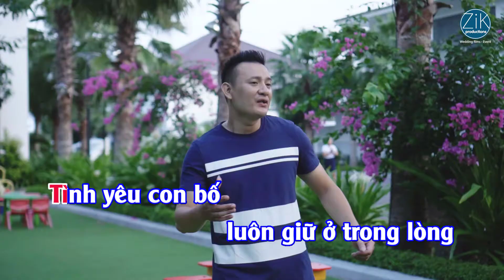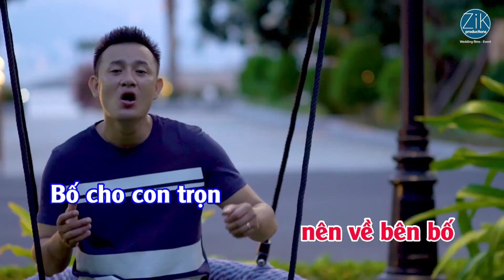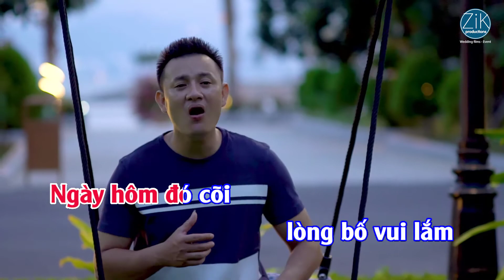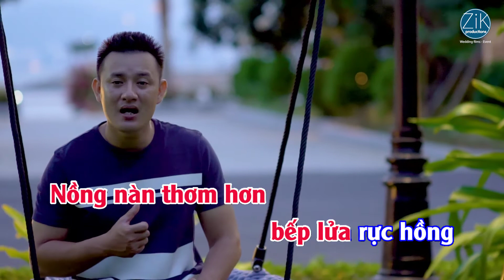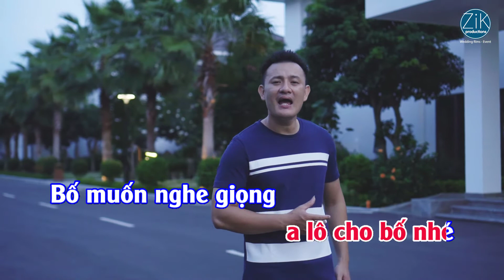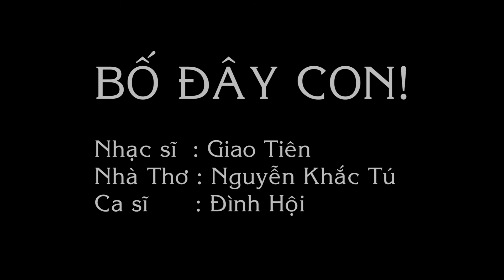Bố Đây Con Karaoke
Nhạc: Giao Tiên, Thơ: Nguyễn Khắc Tú
Ca sĩ: Đình Hội
Nếu mệt mỏi con hãy về nhà với bố
Tình yêu con bố luôn giữ ở trong lòng
Con đừng nghĩ bố là người nghiêm khắc
Và lạnh lùng như băng tuyết mùa đông
Nếu mệt mỏi con hãy về đây với bố
Bố thương con cao hơn biển trào dâng
Và cuộn cuộn như sóng ngầm đáy bể
Nồng nàn thơm hơn bếp lửa rực hồng
Nếu mệt mỏi con cứ con cứ về với bố
Bố ôm con rất chặt vào lòng
Và âu yếm như hồi con bé bỏng
Truyền cho con chút tĩnh lặng hồn nhiên
Nếu khổ quá con nên về bên bố
Bố cho con trọn vẹn cả tấm lòng
Chăm sóc con như hồi con đi học
Ấp ủ con trong giá lạnh mùa đông
Có niềm vui con a lô cho bố nhé
Bố muốn nghe giọng nói tiếng con cười
Ngày hôm đó cõi lòng bố vui lắm
Yêu thương nhiềunày hỡi các con tôi.